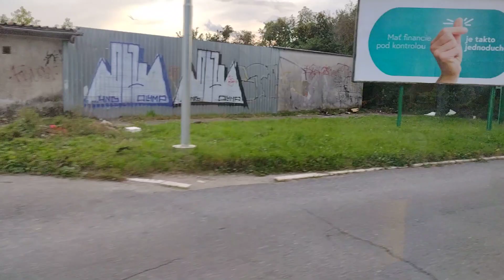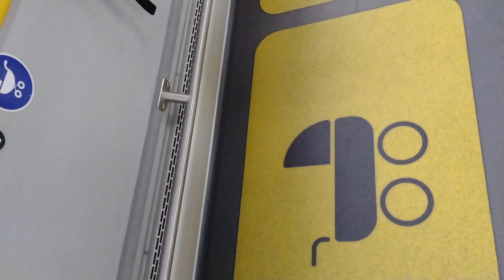MHD Košice - 🚌 32 úsek Spoločenský pavilón - Grunt (Solaris Urbino 12 IV #5108)